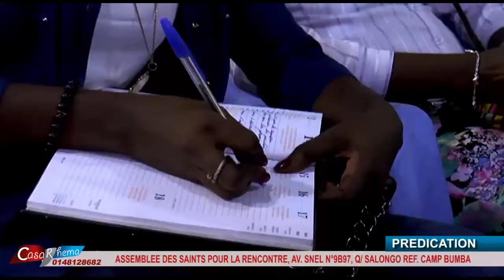OPPOSITION A LA PROMESSE AVEC APOTRE AIME NGYUM MBILA